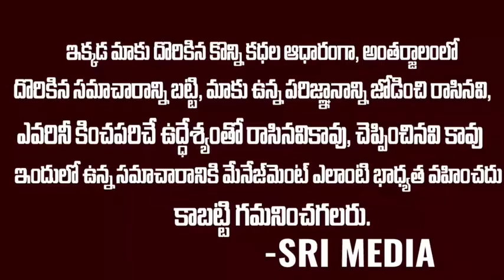డిప్యూటీ సీఎం పుష్ప శ్రీవాణి అస్సలు గిరిజన బిడ్డనే కాదు..ఆమెది ఒక మహారాణి వంశం..